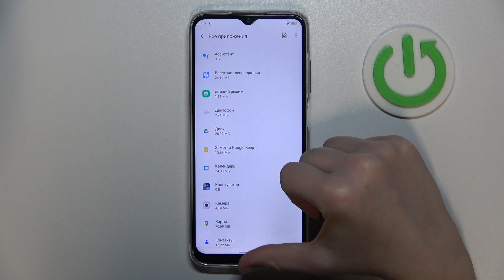CUBOT X70 | Как выполнить сброс настроек приложений на CUBOT X70 - Восстановление приложений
Сегодня мы покажем, как на устройстве CUBOT X70 выполнить сброс настроек приложений. Чтобы восстановить настройки приложений на CUBOT X70, внимательно ознакомтесь с этим видео. Узнайте, как восстановить приложения на CUBOT X70, в этом видео.

Как выполить сброс настроек приложений на CUBOT X70? Как восстановить настройки приложений на CUBOT X70? Как сбросить настройки приложений на CUBOT X70?